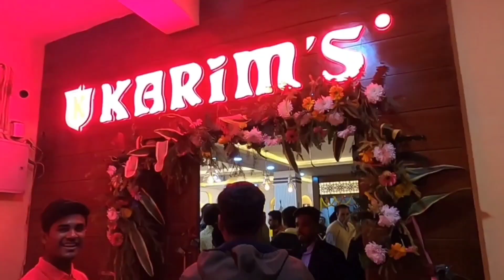Meetup pe ye kya hua || @StreetBurner bhaiya kiye sath me dance ❤‍🔥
‎@Ji_abhishek_   Meetup pe ye kya hua || ‎@StreetBurner   bhaiya kiye sath me dance ❤‍🔥

Hello guys, this is Aryan Shahi & thank you for taking out time to watch my video. Do "LIKE" the video if you enjoyed watching or Do "COMMENT" if you want to Suggest something or Appreciate my efforts.

You Keep Watching 😍
We Keep Filming 🎥